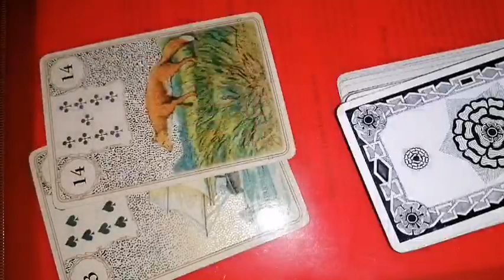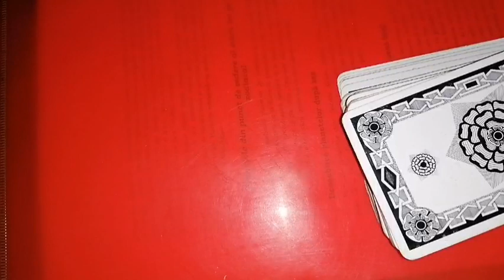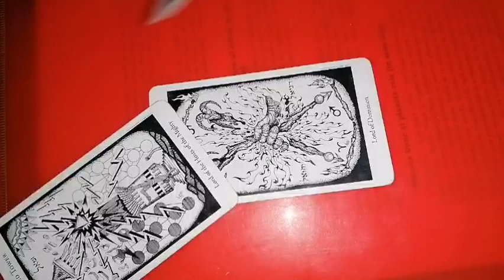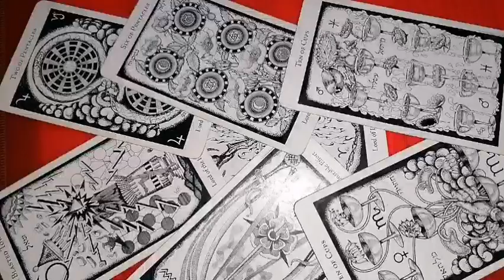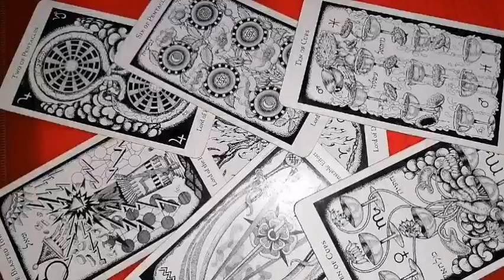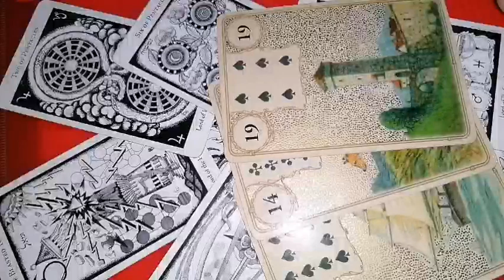GEMENI Mai 2023 Relatii